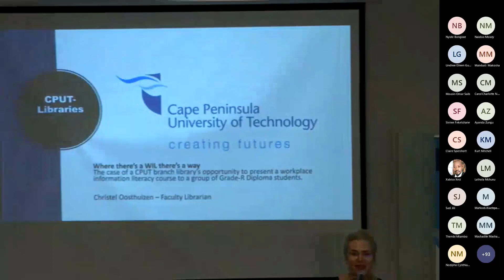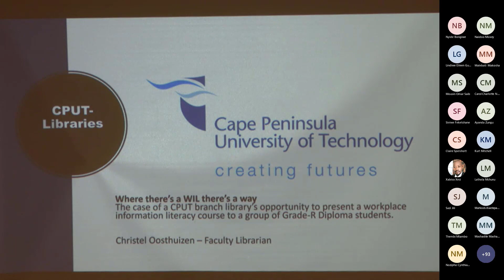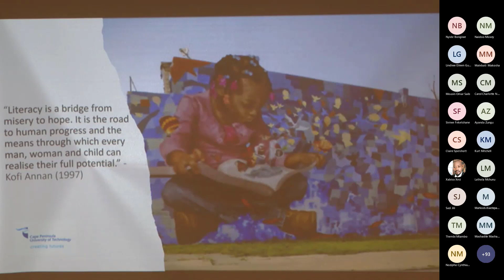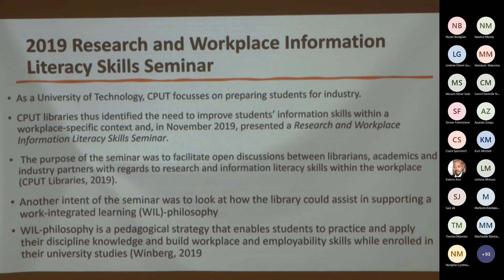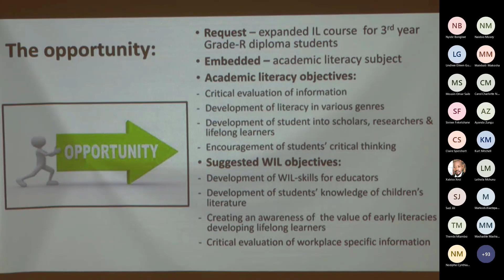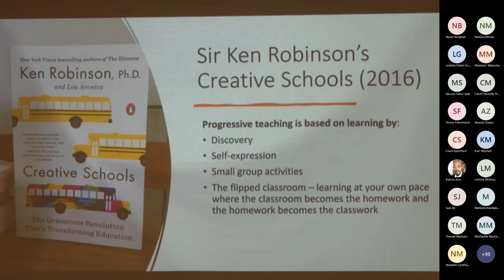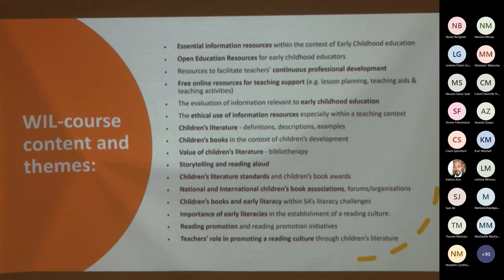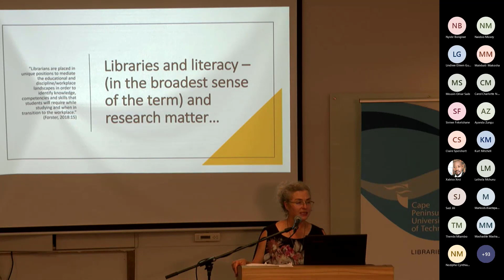Where there's a WIL, there's a way. The case of a CPUT branch library's opportunity to....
Research and Information Literacy in the Workplace Seminar. Presentation by Mrs Christelle Oosthuizen Faculty Librarian: Cape Peninsula University of Technology